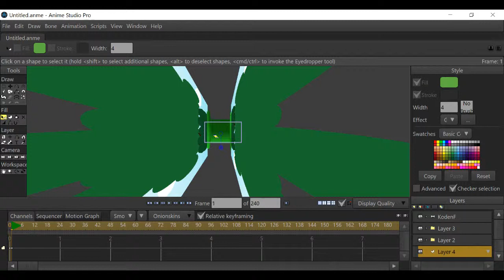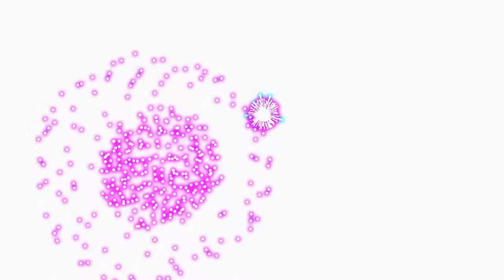WOY Reviews and Riffs (Part 13 of 41)- 'The Epic Quest of Unfathomable Difficulty' and 'The Void'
Here it is, a project over 2 years in the making, my Wander Over Yonder Reviews and Riffs! In these videos, I, well, review and riff every single episode of Wander Over Yonder! I'll be giving cute little remarks on certain parts of them, dropping some trivia and behind-the-scenes stuff, and all the while shoehorning in unfunny jokes and references and shamelessly self-advertising!

Note: These videos contain SPOILERS!

saveWOY petition